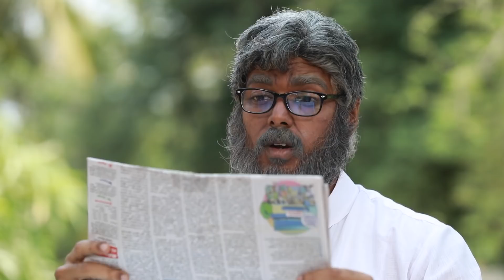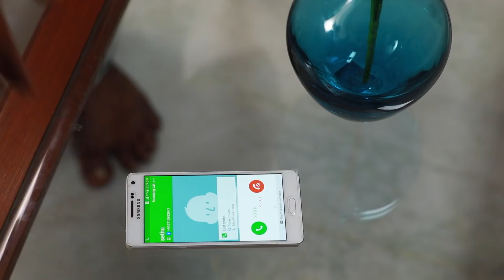ROJA Serial | Episode 21 | Priyanka | SibbuSuryan | SunTV Serial |Saregama TVShows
Story – Saregama
Screenplay – S.Sekkizhar
Dialogue - Guru Sampath